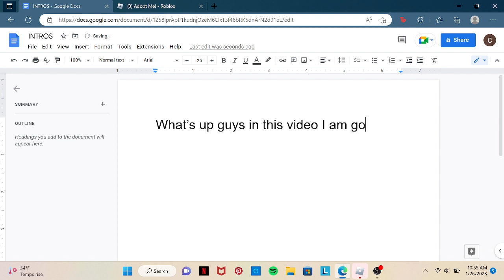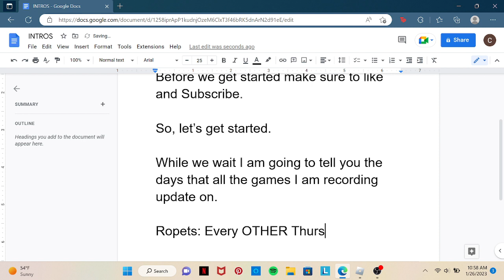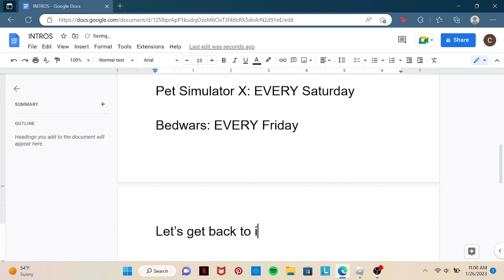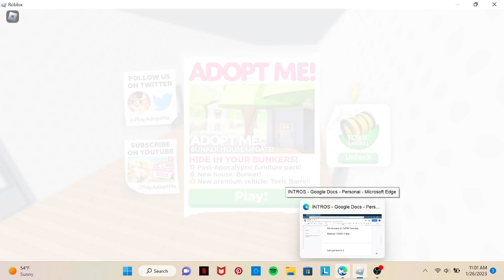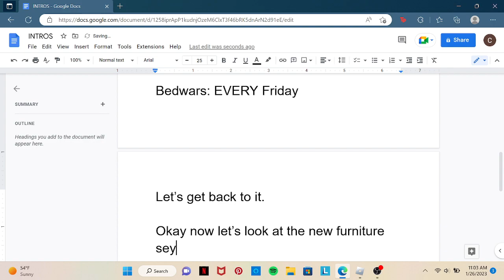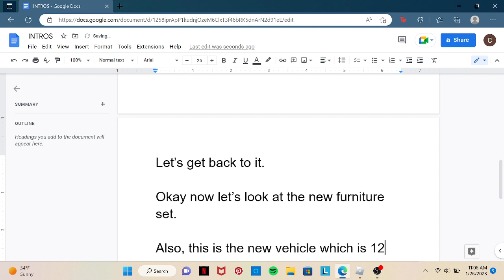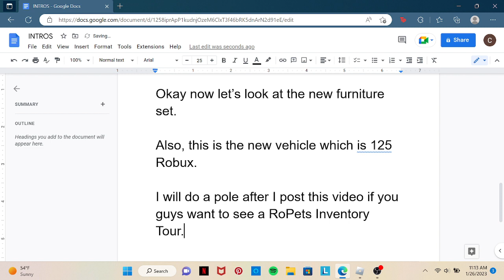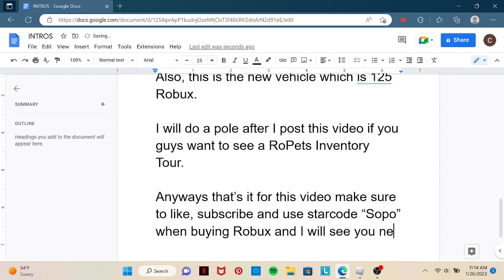NEW Bunker House in Adopt Me